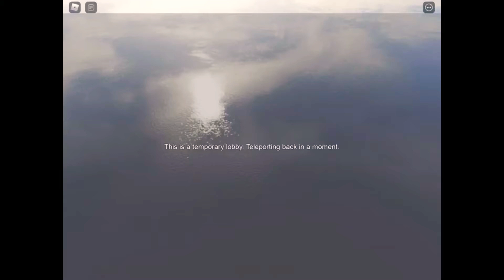A new kaiju was born on Birth island....Mothra (Larvae)| Kaiju Universe